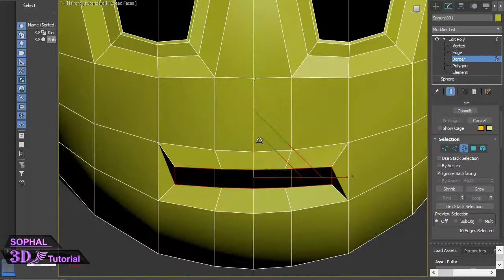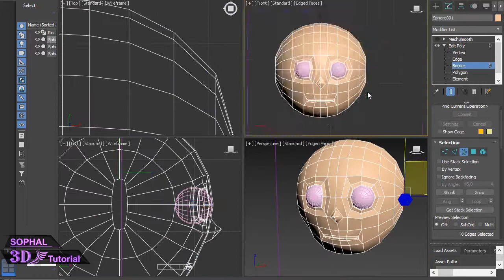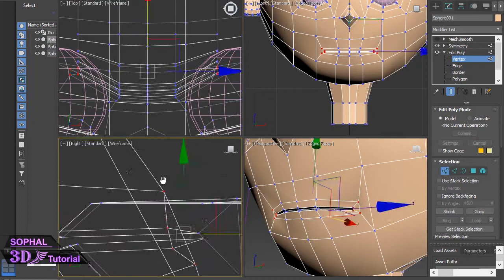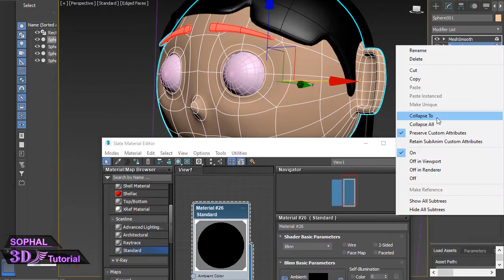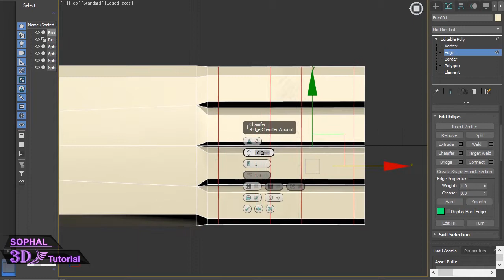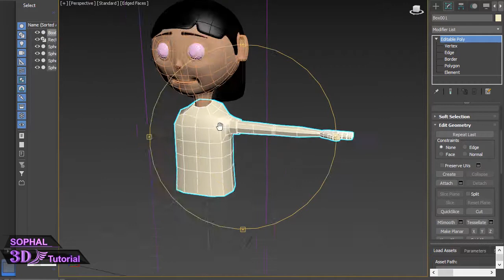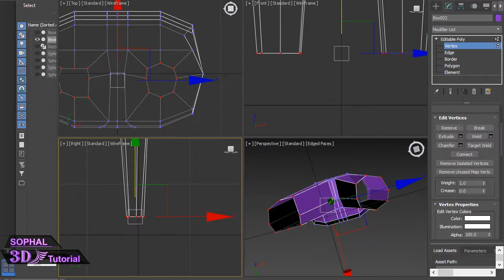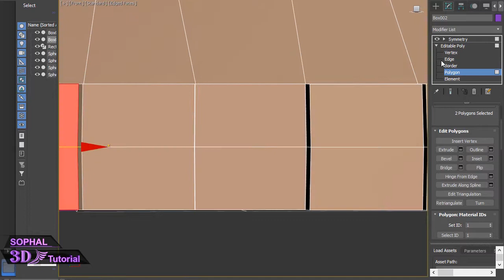របៀបគូររូប ក្នុង 3Ds max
3DS MAX ជាកម្មវិធីក្រាហ្វិកកុំព្យូទ័រសម្រាប់បង្កើតរូបភាព 3D ចលនា
   ជាផលិតផលរបស់ក្រុមហ៊ុន AUTODESK ដែលកំពុងពេញនិយម
សម្រាប់បម្រើក្នុងវិស័យជាច្រើនដូចជា ស្ថាបត្យកម្ម  ភាពយន្ត  ហ្គេម ។ល។